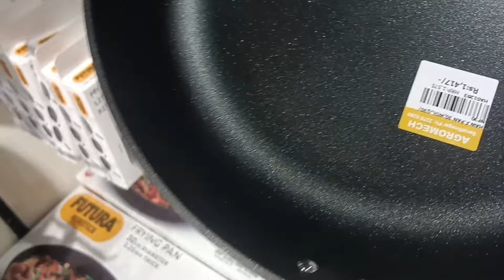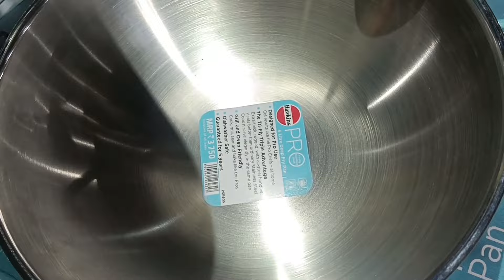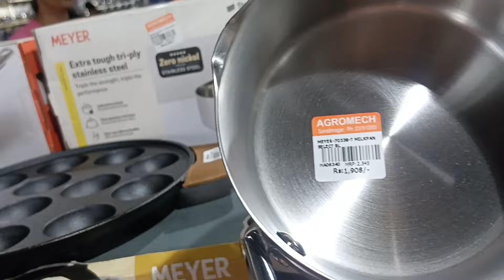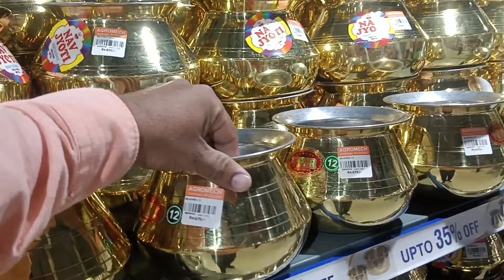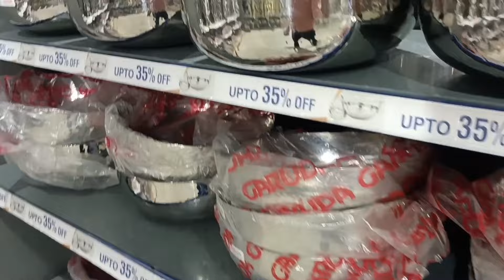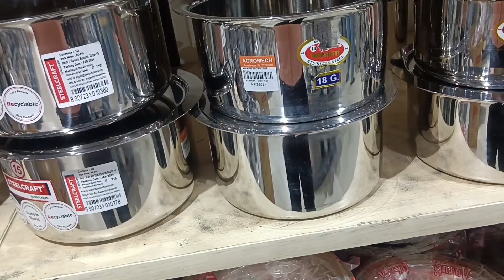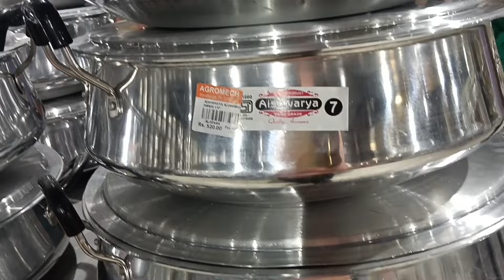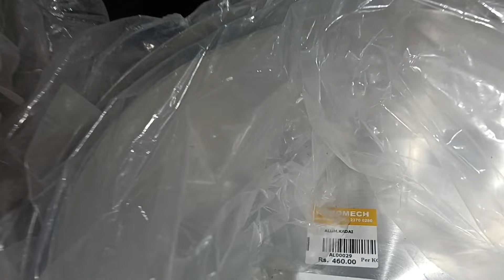Sanathnagar Steel Factory Complete Tour/ Agromech industries Sanathnagar Hyderabad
agromech industries
sanathnagar steel factory
steel factory
agromech industries Sanath nagar
agromech steel items
stainless steel items
stainless steel industries
sanathnagar stainless steel factory
sanathnagar stainless steel agromech industries
agromech Hyderabad
stainless steel factory Hyderabad
Hyderabad agromech
stainless steel agromech
stainless steel
aluminium
agromech aluminium
agromech copper
agromech brass item
agromech German silver
sanathnagar stainless 2024
agromech industries 2024
Hyderabad steel factory 2024
steel factory agromech 2024